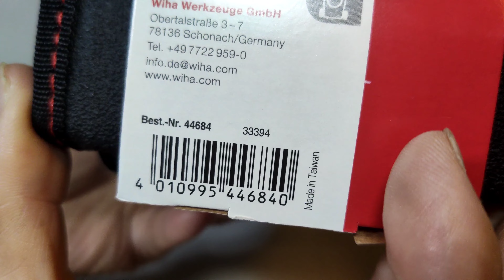V.874 Wiha Nr.33394 und bit set 1/4". made in Taiwan.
wiha